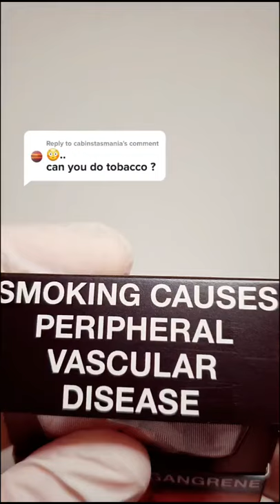Microscope Zoom 1000x Tembakau Rokok